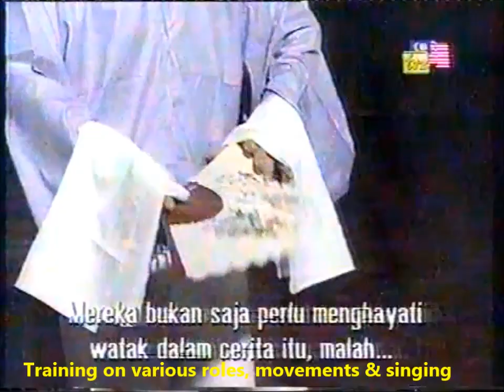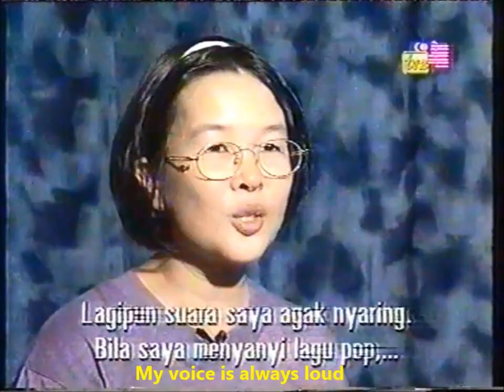Throwback~KL Chinese Opera Club-TV 2-Space Exploration (Eng Sub) 回忆~吉隆坡华人戏曲俱乐部-TV 2-太空远景 (英文字幕)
KLCOC's interview on Malaysia TV Station (TV 2)-Learning Chinese Opera 吉隆坡华人戏曲俱乐部上节目访问 (马来西亚电视台)- 学习大戏